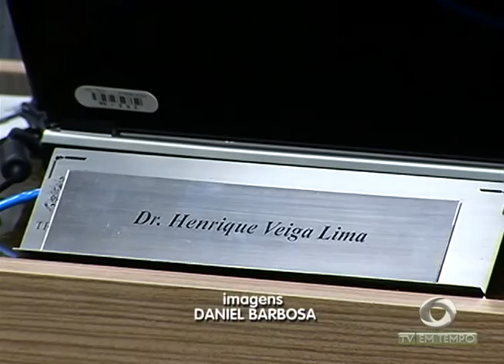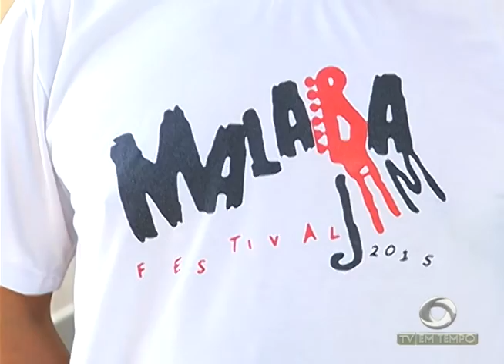BOLETIM EM TEMPO - MANHÃ 01ª EDIÇÃO (28.07.2016)